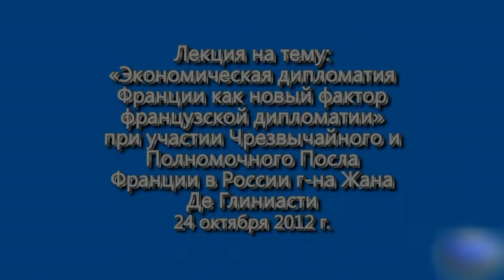Лекция Посла Франции в России г-на Жана Де Глиниасти.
Ректор Дипакадемии Е.П. Бажанов объявил о возобновлении деятельности Дипломатического клуба, рассказав о его задачах и характере предстоящей работы. Ректор представил слушателям и преподавателям Академии Чрезвычайного и Полномочного Посла Франции в России г-на Жана Де Глиниасти, который любезно согласился выступить в рамках Дипломатического клуба с лекцией на тему: «Экономическая дипломатия Франции как новый фактор французской дипломатии».